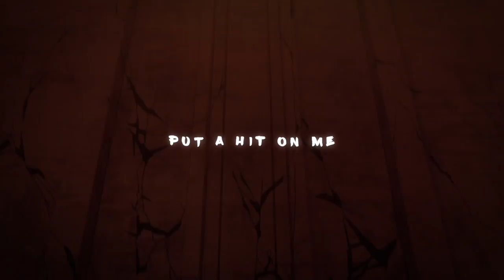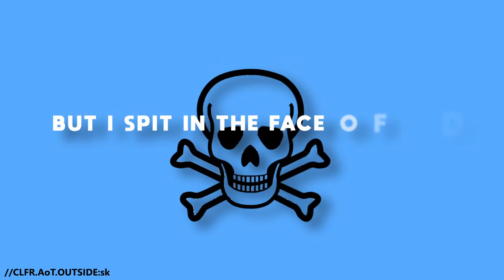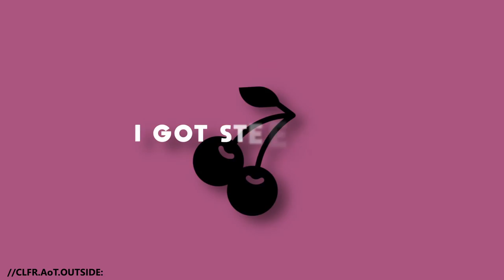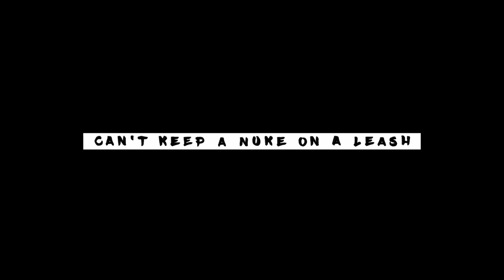EREN RAP // "OUTSIDE" // Califer [Attack on Titan]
Finally watched it! Hope you guys enjoy this Eren Jaeger song.

Credits:
Instrumental: Califer
Mix/master: Califer
Lyrics: Califer
Vocals: Califer
Video: Califer

Eren Jaeger (エレン・イェーガー) is a former member of the Scout Regiment and the main protagonist of Attack on Titan. He is the only son of Grisha and Carla Jaeger, the younger paternal half brother of Zeke Jaeger, and the current holder of the Attack Titan, Founding Titan, and the War Hammer Titan.